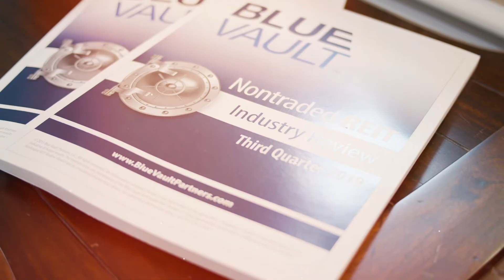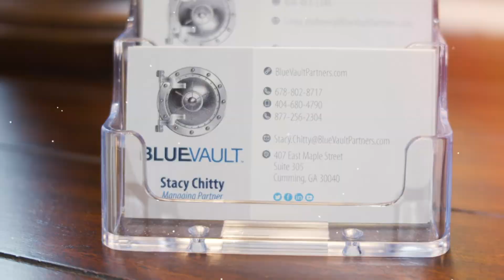He knows INVESTMENTS! Stacy Chitty Managing Partner of Blue Vault Partners LLC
Stacy Chitty Managing Partner of Blue Vault Partners LLC

I've always said that you know, take any corporation in America, they didn't start out the way that they are today. It took a long period of time to develop into what they are today. Blue Vault is no different. We started out with one idea, a simple idea. We gonna cover non-trading REITs and we gonna tell a little bit about their performance metrics and we gonna keep advisors and broker-dealers and asset managers and others in the industry better informed. That was the one singularly focused idea that we had but we've obviously grown from that point in time and we had to. If we did not adapt, then we wouldn't be here today.

- So Stacy, thank you so much for coming up. I'm so super exited about this episode and the reason why is because, when we talk about investing, we talk about REITs and a lot of things like that so, I wanted to kinda get to know you a little bit. So, give me your background, how did you get started on this?

- Now okay well, thank you for being here Chris, I appreciate it. I've been in the industry about 23 years. I started in January of 1997. So, I joined a firm based out of Norcross called Wells Real Estate Funds and really didn't know what I was getting into when I joined the firm. I knew it had something to do with real estate and something to do with investing and I liked the aspect of both.

- [Chris] Yeah.

- So, the German by the name of Leo Wales that I had known for a few years and that's how I originally got into the industry and I learned or found out that I enjoyed it.

- Did you like study finance or how did you before that?

- No, I did not study finance. I was a, it's really not what we do financiers is technically not yet but I was, I had just recently worked for someone at the time who was a former Congressman well, who was a Congressman, Saxby Chambliss was a former US Congressman. He later became senator of Georgia. But I was his finance director. That's just a fancy word for helping him raise capital, helping him raise money sorry, not capital, helping him raise money for his re-election and so, that's one of the ways that I had gotten to know Leo and I had an interest in politics but didn't wanna work in it any longer. So, I left and Leo was one of the first individuals that I called. So I remember, the Executive Director of Wells, he like told me one day, " You know Stacy, this is really not, "you know this is "really not real estate, "this is more about investors, "this is more of the "securities industry." So, I had a big learning curve but that was interesting to me, it was a pivot from politics into the securities industry and that's how I got started.

- Hmm, so specifically, so let's talk about that like, what does that look like as opposed to just like buying a house or like those types of like, buying just properties and renting them out? Like what is that, when you are investing in securities and doing that type of stuff?

- Well basically, you go from something that you're managing yourself to professionally managed investing and so, if you want to, if you wanna put your money in the hands of those who do it on a professional basis then, that's the leap you're making especially when it comes to real estate. So, a lot of people yes, they wanna buy a house or they wanna flip a house or they wanna invest in a little self-storage or whatever, that's them doing that but if you want to put your trust into those that professionally do this for a living, now you're gonna pay some fees for doing that

- [Chris] Hmm. but you're typically gonna invest in higher and quality types of assets and it's gonna be professionally managed. So, you're trusting others to do that for you. They are better at doing that than you are.

- Yeah, and it's funny 'cause I used to invest in real estate and tenants and toilets are the biggest ethics.

- [Stacy] Yeah.

- That you can possibly have when you're trying to manage it.

- [Stacy] Yeah, I'm not interested in that.

- Yeah so it,

- [Stacy] Didn't hear that.

- Yeah, and let's say a lot of people don't think there's like, "oh, I need to get in "the real estate game, "let me go buy a few houses." but there is a lot of things, a lot of headaches that come along with that if you're trying to do it yourself.

- You have to know you know, you have to have preferably, you need to be able to fix things. So, you have to be the top person that wants to get in the three am phone call.